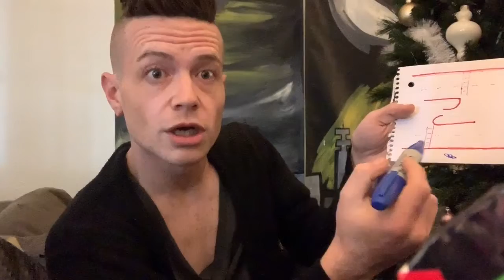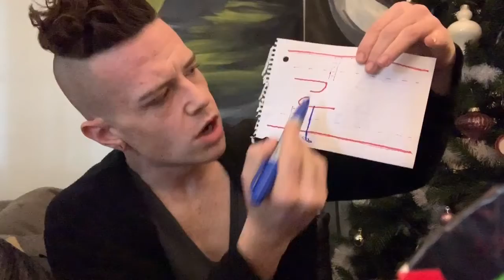I Got Caught J Walking!!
J walking is some serious sh*t, so don't do it! I also talk about my trip upcoming trip to the dermatologist!

xoxo
JX